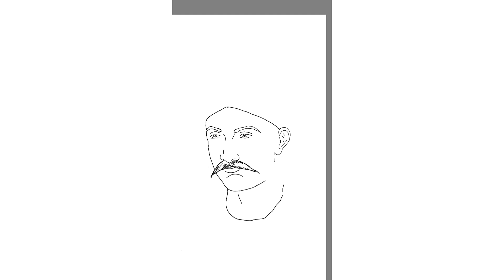Səfəvilər dövlətinin banisi Şah İsmayıl Xətai digital rəsm